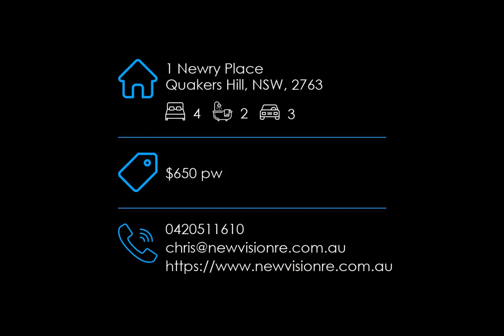1 Newry Place, Quakers Hill, NSW, 2763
🔔 For Lease - $650 pw - Spacious 4 Bed Family Home in a Quiet Cul-de-sac, Close to Schools, Shops & Transport
🛏 4 🛁 2 🚘 3
For all enquiries contact Chris Brown